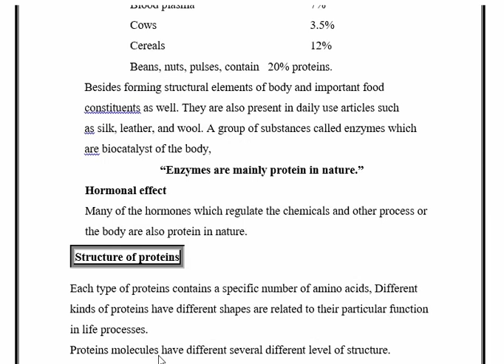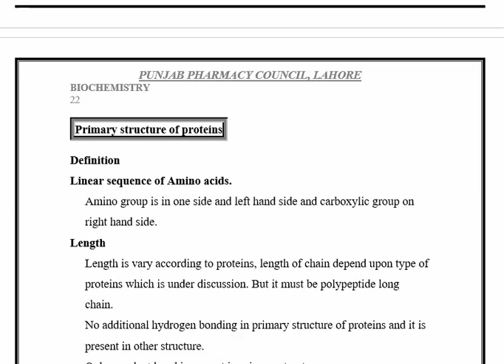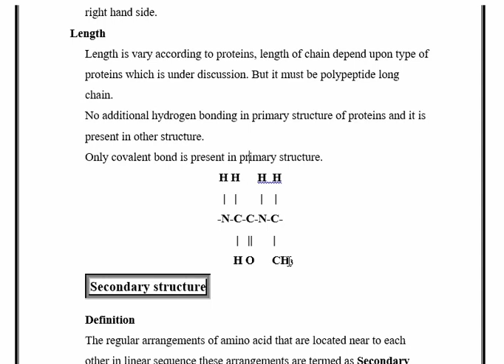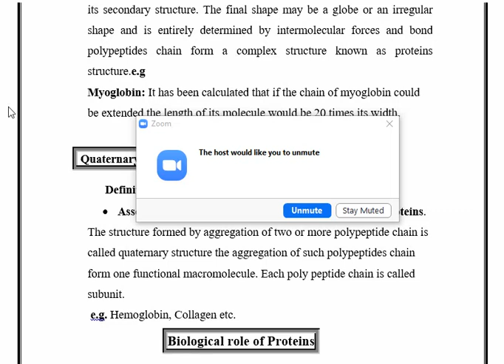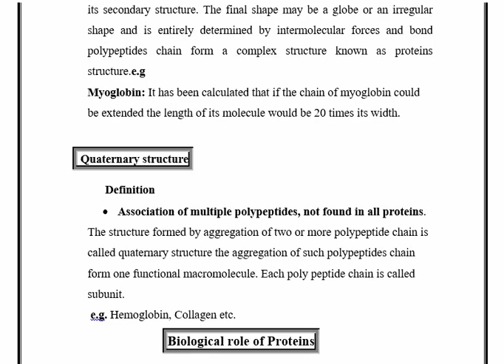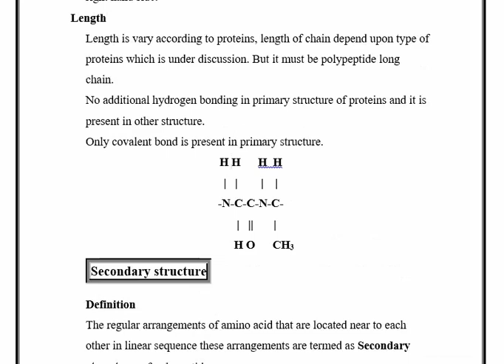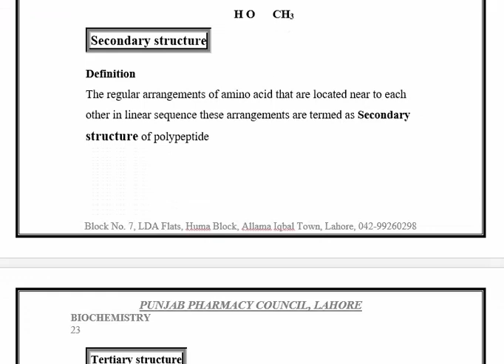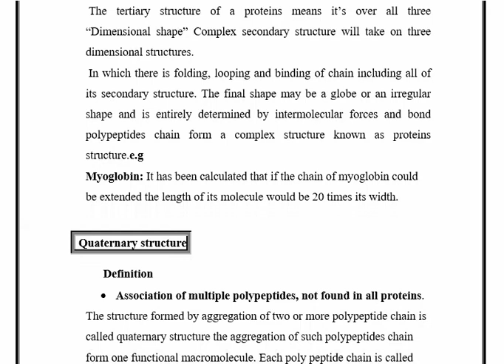Bio-Chemistry lecture on 19-04-2021 | Structure of Proteins| Pharmacy Technician Diploma in Pakistan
Welcome to Pak Pharmacy Technician YT Channel @pakpharmacytechnician